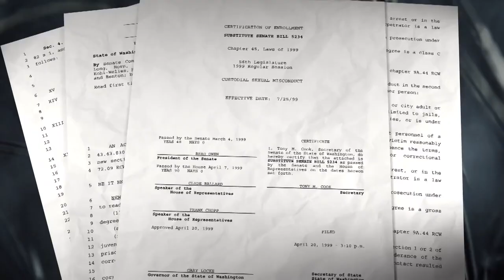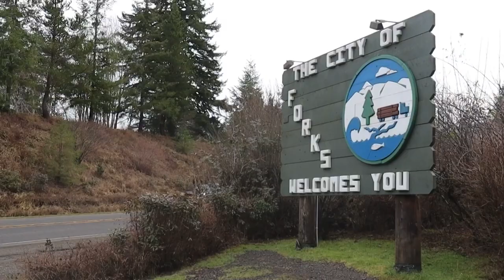Gov. Inslee signs bill that will impose harsher penalties for sexually abusive jail and prison guard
"Kimberly Bender's Law" was unanimously passed by the Senate and House.